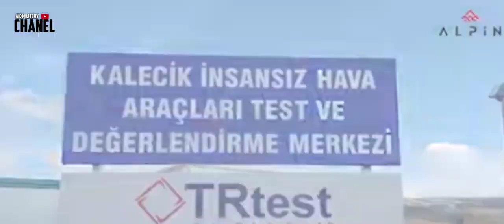CARA TURKI HANCURKAN MONOPOLI SENJATA AMERIKA RUSIA,HELIKOPTER TANPA AWAK ALPIN CICARE DIPRODUKSI